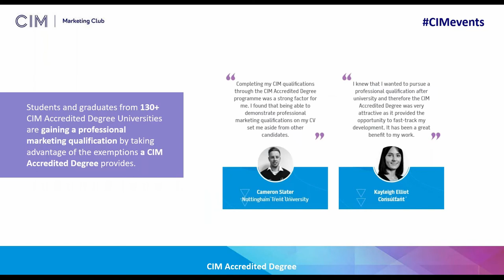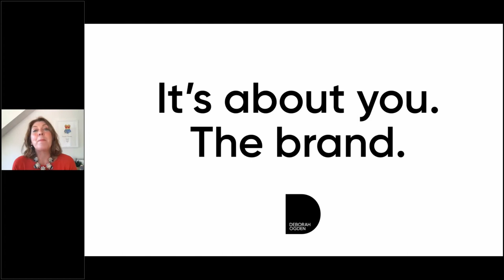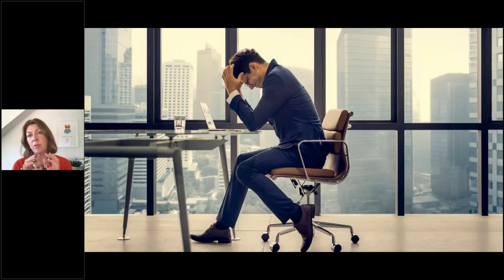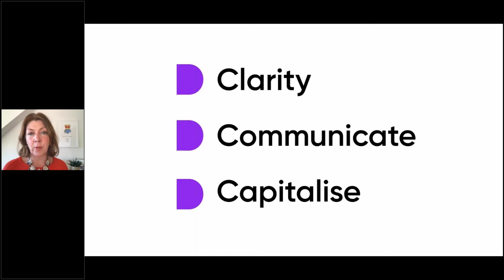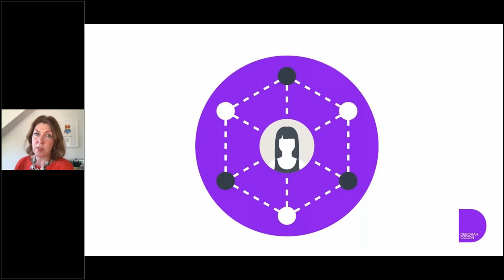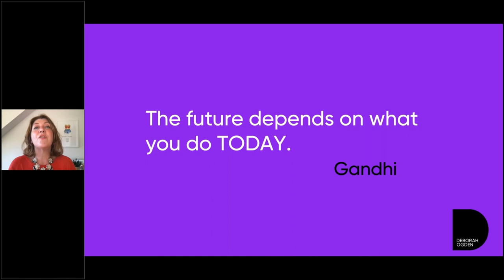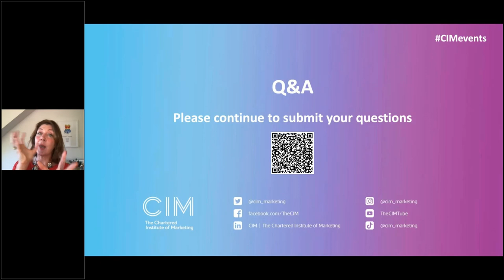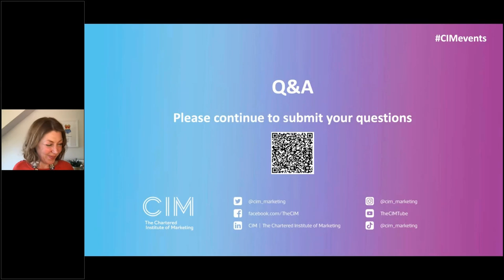Make an impact with a standout personal brand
The pandemic has highlighted the importance of staying visible and the challenges of building a brand in the blended world of work. Speaker Deborah Ogden explores how managing your personal brand can help build confidence, improve impact and boost your career, building profile as an expert in your field. Full of practical tips and best practice, this presentation is designed to inspire you to take action.